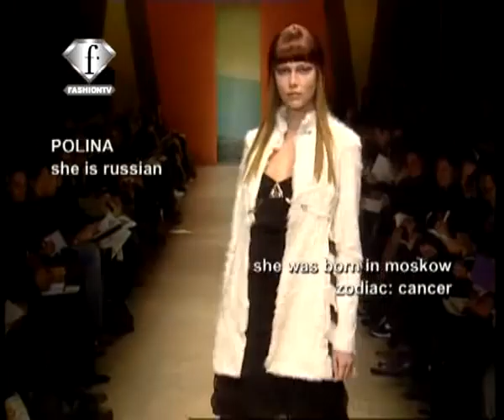Polina Kuklina Fall 2005, Milan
Polina in Milano Fashion Week season Fall 2005.

From Fashion TV